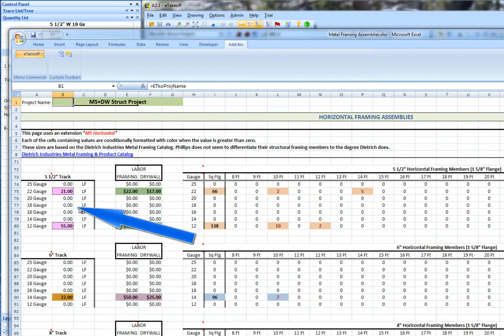Metal Stud Horizontal Framing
Horizontal metal stud framing using eTakeoff